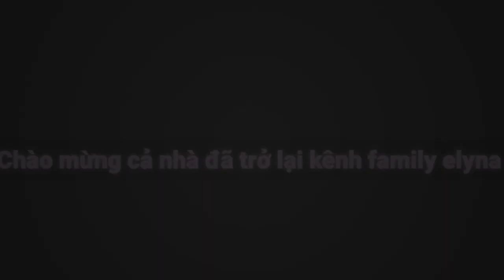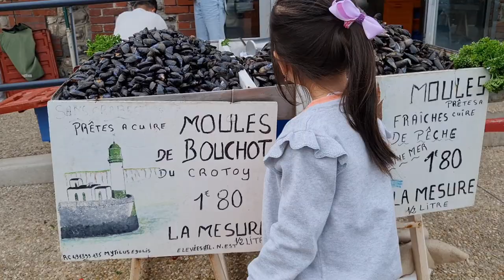Đi chợ hải sản tươi ở Tréport/du lich Normandy /du lich Phap